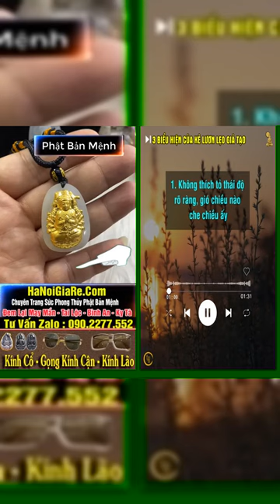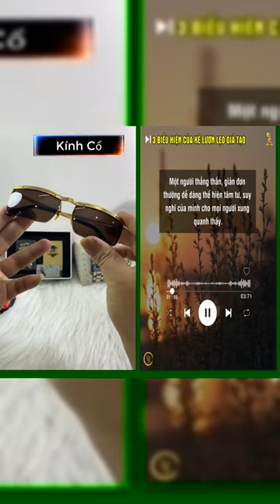3 biểu hiệu của kẻ lươn lẹo, giả tạo cần phải đề phòng...